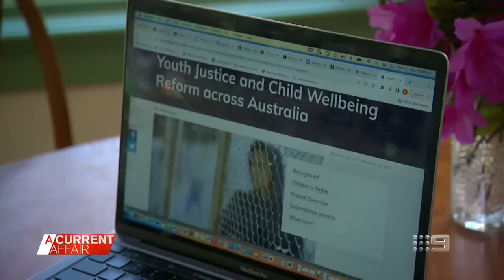Families of youth crime offenders speak out | A Current Affair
| We've heard from the victims of Queensland's youth crime crisis. They're angry and frustrated. But what about the families and carers of the children going through court?